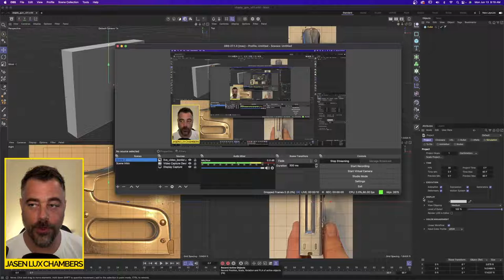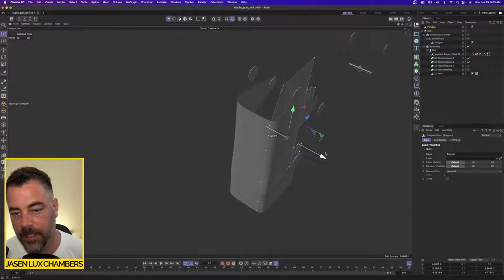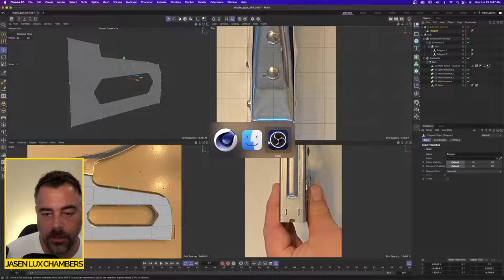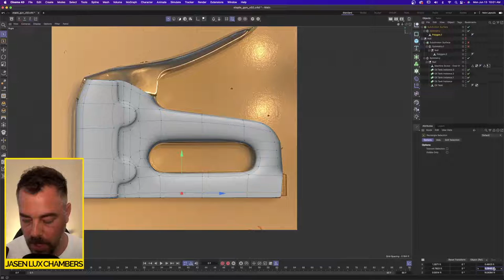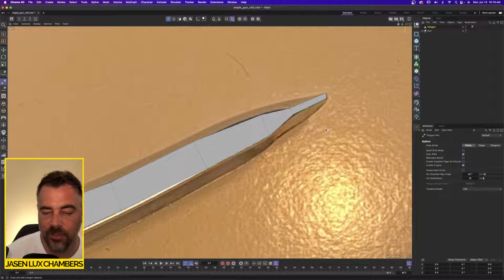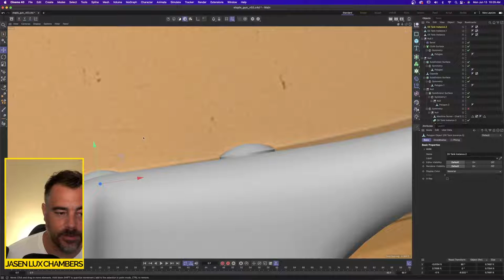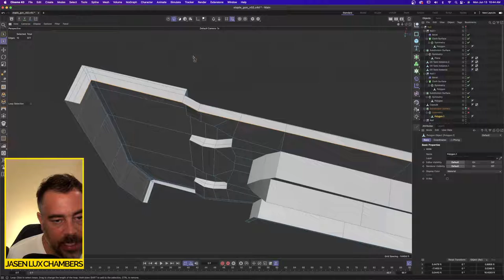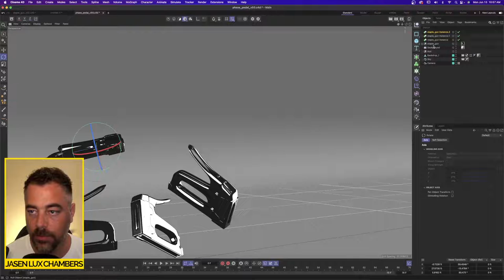How To 3D Model a Staple Gun in Cinema 4D R26